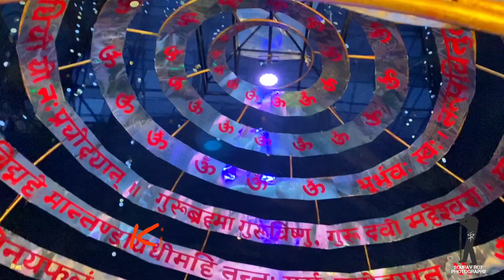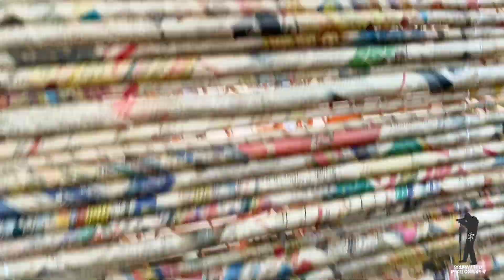Best puja in 2022 in Burdwan || Top Durga Puja Pandals in Purba Barddhaman || pujo porikrama Part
This channel may use some copyrighted materials without specific authorization of the owner but contents used here falls under the "Fair Use" Copyright Act 1976, allowance is made of "fair use" for purposes such as criticism, comment, news reporting, teaching, scholarship, and research. Fire use is a use permitted by copyright statute that might otherwise be infringing.